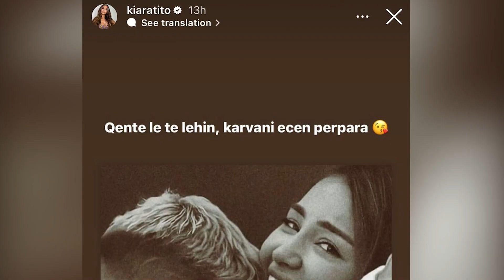Big Brother Vip momentet më pikante, ‘Kam tentuar të vras veten’ shokon Luizi / E mërkure